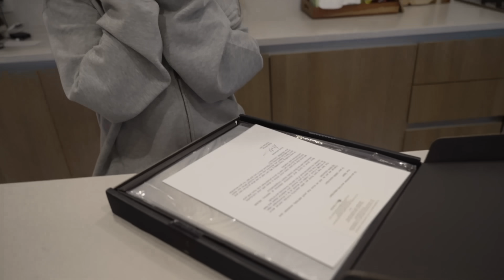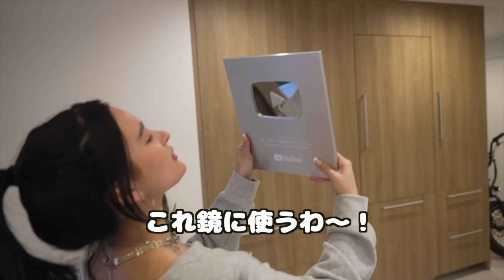【10万人記念】レイヴェンにミステリーボックスあげたら…感動！？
このチャンネルはルームメイトと愉快な仲間たちのロサンゼルス生活を発信！

遂に登録者数１０万人達成！
ここまで応援してくれたルーミーズのみんなありがとう！
これからもよろしくな✨

Hi Roomies!

We couldn't get this far without you guys!
We want to grow the channel to No.1 in Japan.
Please share this channel to your friends ♡
We are exited to see you guys in Japan soon!

【関連動画】

【出演者】

みんなの応援もよろしく！！